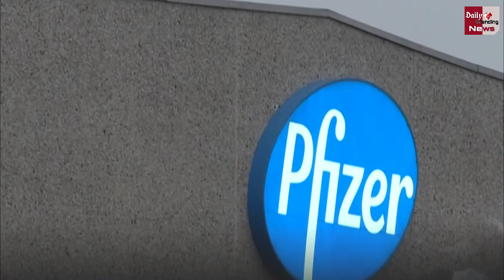दवा कंपनी फाइजर ने भारत में खोली पहली फैक्ट्री, जानें क्या होगा खास !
Us Pharma Company Pfizer Sets Up Asia First Global Drug Development Centre In Chennai Know All Update | American Pharmaceutical Company Pfizer Opens Its First Drug Research Center In Asia In Chennai | Corona Virus Corona Vaccine Latest News And Updates

EDITOR ► POP